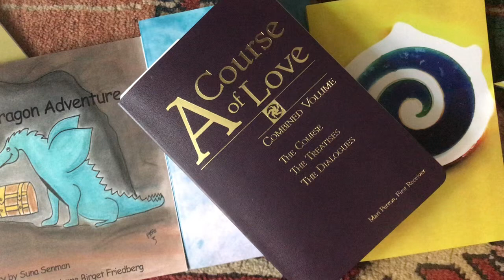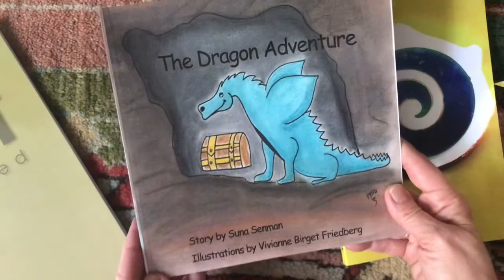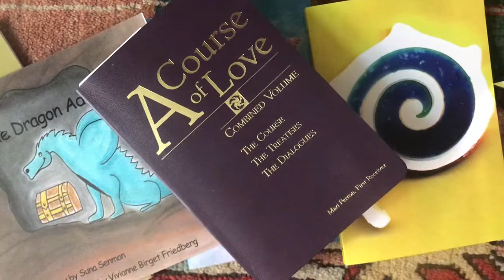A Course of Love 93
Author or Being, Peace and The Dragon Adventure, Suna Senman, reads a short section of A Course of Love. All these books are designed to facilitate you to access your inner wisdom and peace.
Suna provides quantum transformation coaching including BQHT, a form of quantum healing hypnotherapy. Sessions are done both online or in person. Bookings are through
You may choose to get away to the Freedom Center in Swedish Nordic nature where you find the courage to meet yourself and find home to your soul.